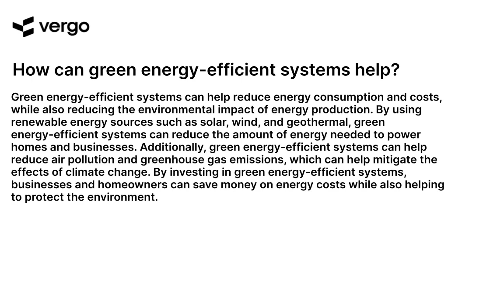Green Energy-Efficient Systems: The Benefits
Learn about the benefits of green energy-efficient systems and how they can help reduce your energy costs and environmental impact. Discover the latest technologies and strategies for making your home or business more energy-efficient and sustainable. Find out how you can save money and help the environment by investing in green energy-efficient systems. Get the information you need to make an informed decision about green energy-efficient systems and how they can benefit you.